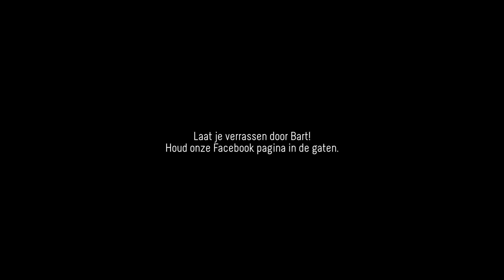Van der Valk Verrast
Masterchef 2014 Bart van Berkel roept Van der Valk fans op om familierecepten met hem te delen.